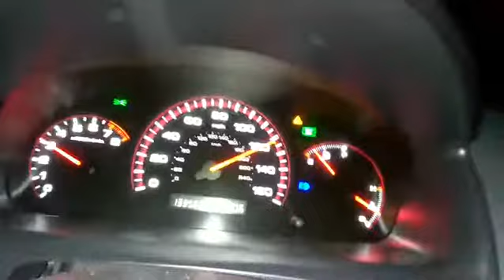J35 swap Accord pull 07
J32/35 2007 accord flashpro untuned
Check my channel for the build info